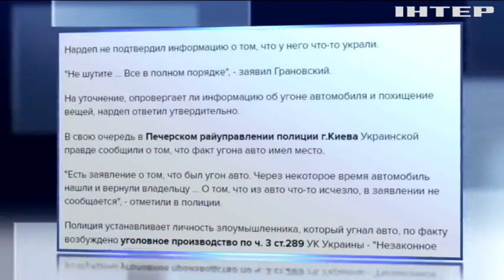Депутат Грановский отказался признать угон своего автомобиля